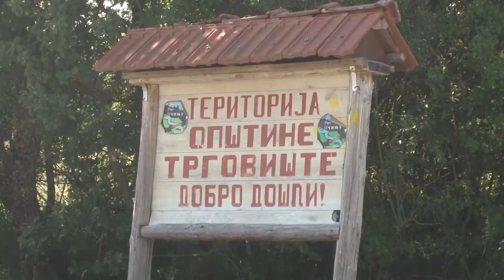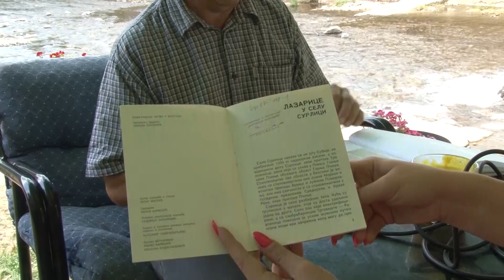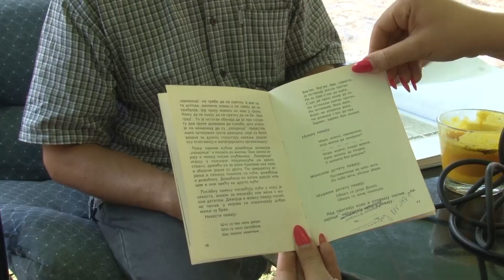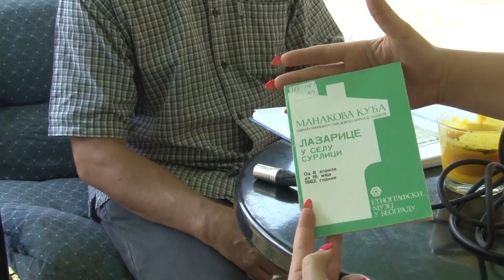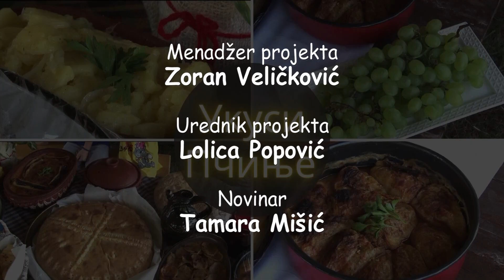Ukusi Pčinje - Narodna verovanja i običaji /RTV Vranje/ 24.7.2024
Ukusi Pčinje - Narodna verovanja i običaji